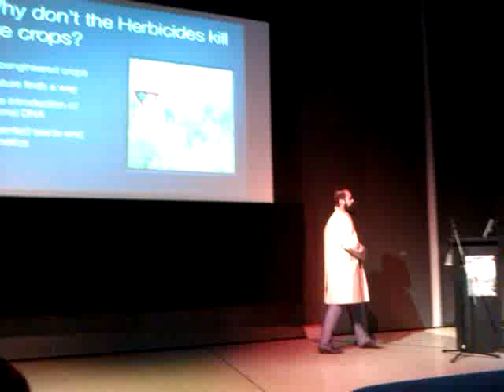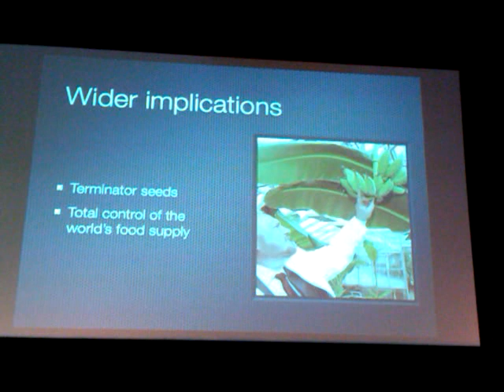Dr Baxter's lecture at QUAD Derby and the aftermath